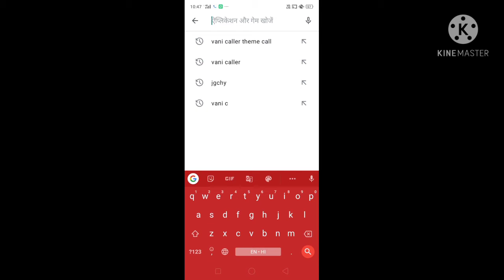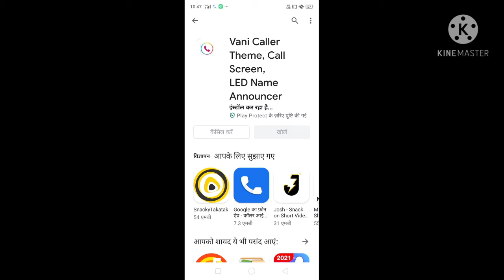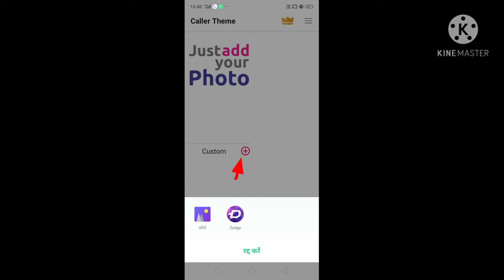अपने मोबाइल के कॉल स्क्रीन पर अपना फोटो लगाएं how to put a photo on your mobile call screen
अपने मोबाइल की कॉल स्क्रीन पर अपना फोटो कैसे लगाएं how to put a photo on your mobile call screen

Hi .
I am Ali or aap सभी का स्वागत है आपके अपने यूट्यूब चैनल ऑल राउंडर गुरु जी में..

राजस्थान फ्रॉम गंगानगर.